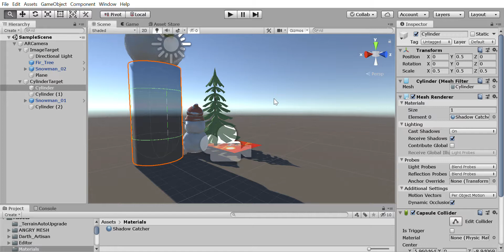Assignment 2 SampleScene PC, Mac & Linux Standalone Unity 2019 2 8f1 Personal DX11 2019 10 1